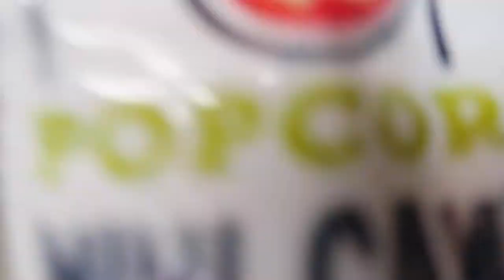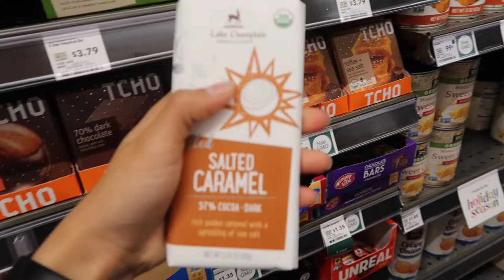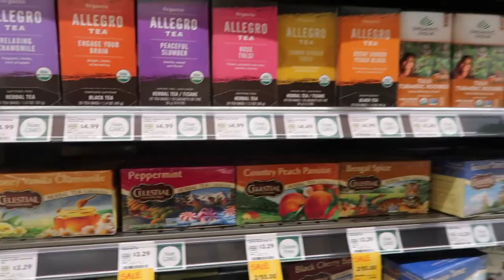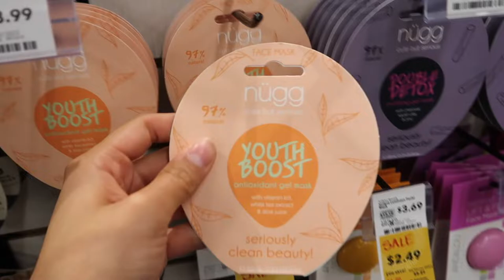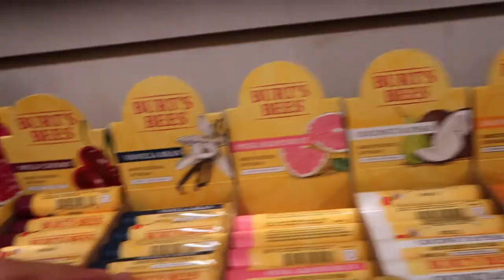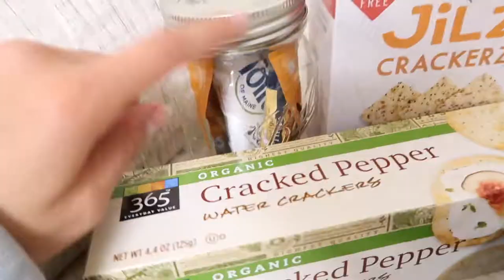losing my camera while grocery shopping... || college vlog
college student decides to go grocery shopping.. then LOSES CAMERA! i’ve always gotta put a twist on it for the honey bunch, am I right?? Anyways, here's my shopping routine and I hope you enjoy!

LINKS TO HELPFUL PRODUCT
MINIMALIST REUSABLE SHOPPING BAGS
(save the environment)

Welcome to the bunch, HONEY!